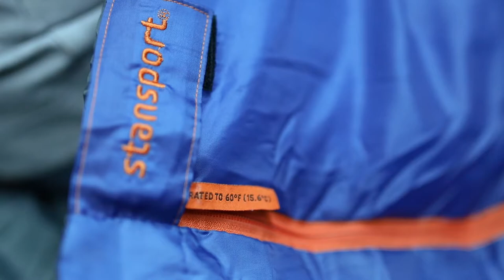Stansport Standard Rectangular Sleeping Bags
Our standard rectangular sleeping bags are designed to be ultra-lightweight for warmer temperatures. These bags are ideal for mild summer weather, short camping trips and sleepovers. Each bag in this series is constructed of a polyester shell and a polyester taffeta lining, and is filled with a poly-therm hollow synthetic insulation that will not lose efficiency when wet. Our polyester shell is designed to be quiet, with a soft feel for extra comfort. Our 2 LB Redwoods bag is the lightest in weight, and can withstand temperatures down to 60 degrees Fahrenheit, making it perfect for those mild summer nights. Our 3 LB Scout bag remains lightweight, while adding an extra pound of fill for withstanding temperatures down to 50 degrees Fahrenheit. Our 4 LB Explorer sleeping bag is perfect for your next fair weather weekend adventure. This bag has 4 pounds of fill for withstanding temperatures down to 40 degrees Fahrenheit. Measuring at 75” Long by 33” wide, these bags are roomy while still being lightweight. Our Redwood and Scout bags come with a stuff stack for storage, while our 4 LB Explorer bag comes with a compression sack that shrinks down the size of your bag to free up space for other camping essentials.